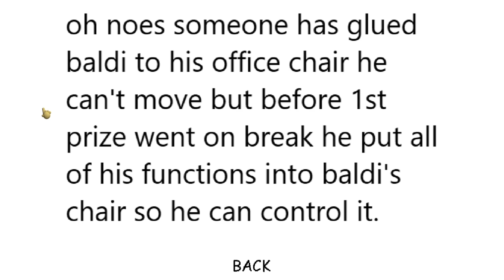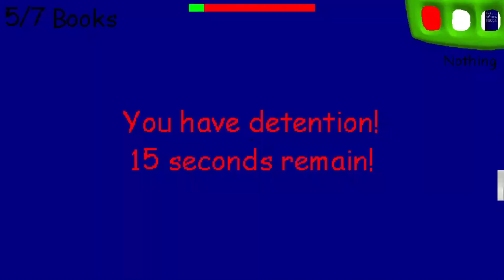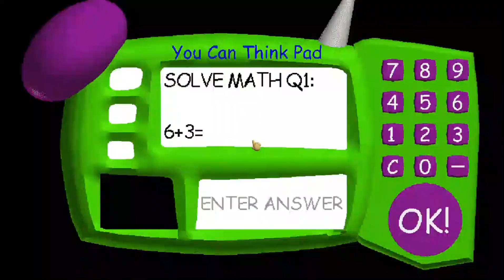Baldi Is Stuck Full Walkthrough (Baldi's Basics Mod)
In this video, I showcase a Baldi's Basics Mod where Baldi is stuck in a wheelchair and he moves like 1st Prize.

Chapters:
00:00 Title Screen
00:23 Notebook Collecting
06:52 Exits
09:09 Ending